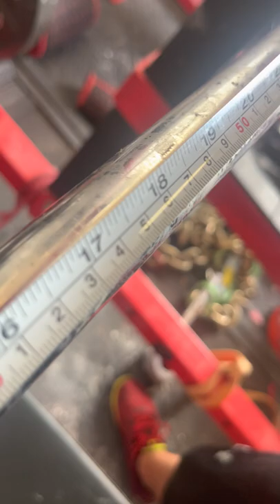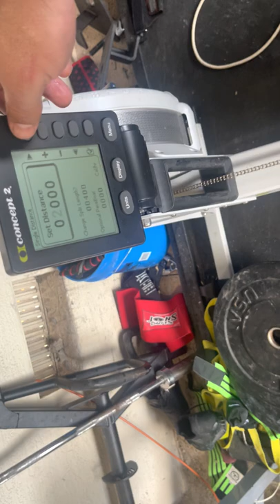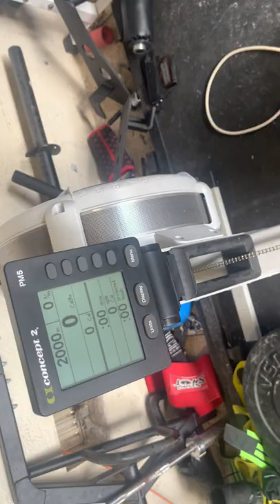May 23, 2022